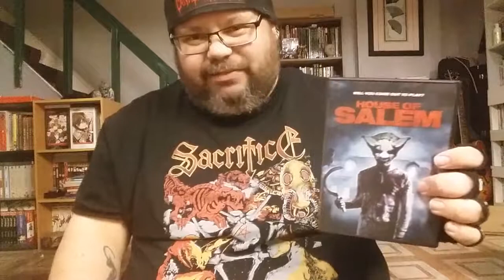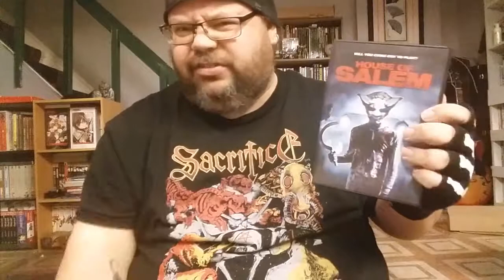House Of Salem Review